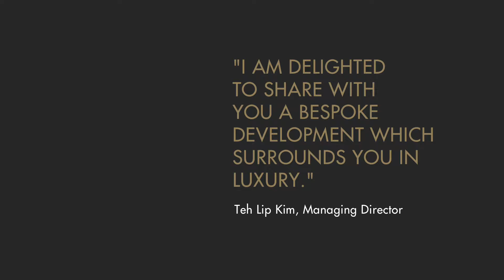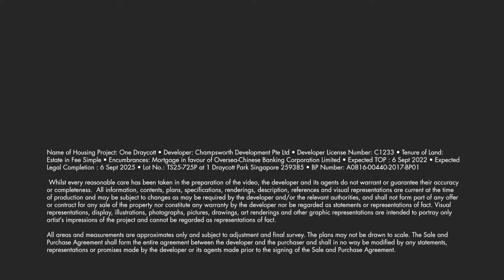1 Draycott - Bespoke Luxury : 6100 0074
Freehold exclusive 64 homes. Designer crafted art-pieces units with each and uniquely done by DAH Studio. TOP 2020. Launching now. COntact our consultant for exclusive appointment today